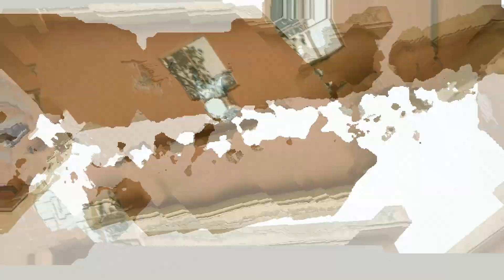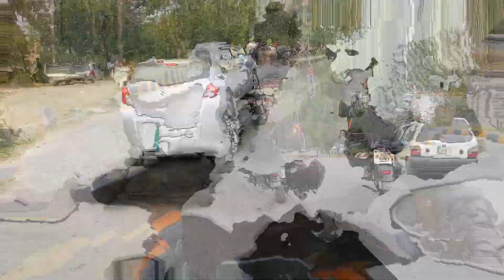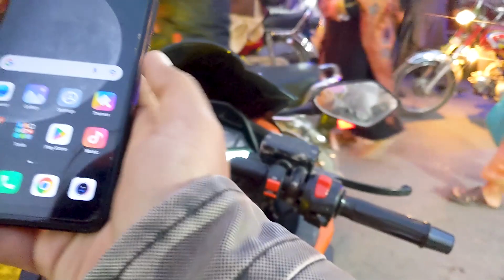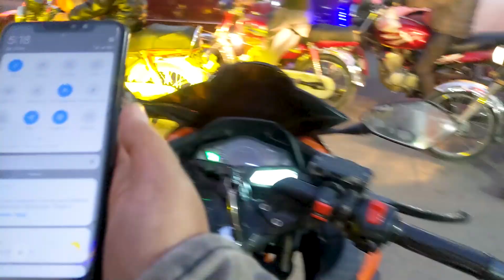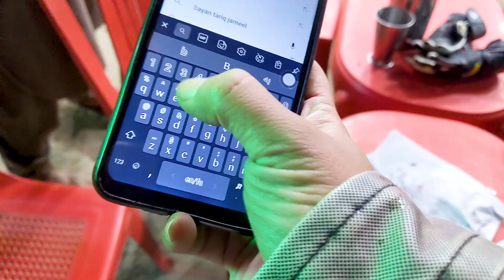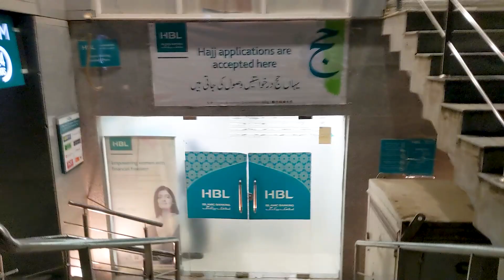Esy Moye Moye Hota Rha to Sports Bike Trip Cancel Krna Padhy Ga